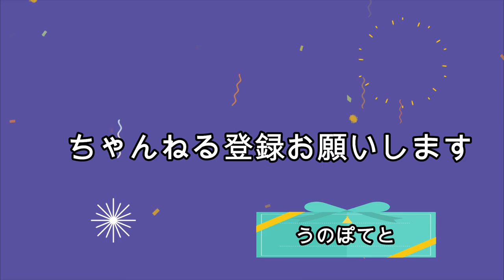令和元日に【TVジョッキーのギター】を弾いてみた！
音楽
Old_MacDonald_Instrumental

効果音
魔王魂
taira komori
musmus